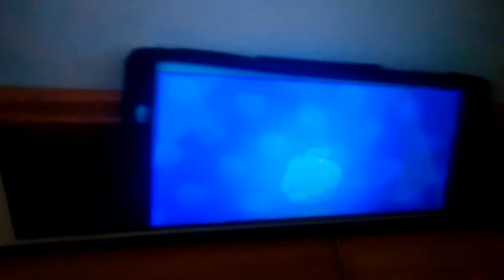abro cajas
Ggfgfgg